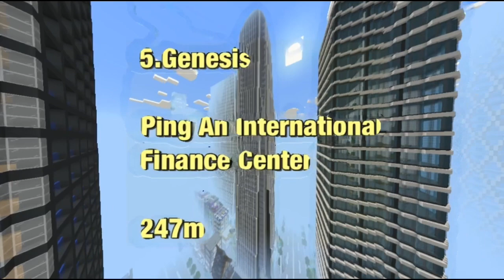ジェネシス州 建物高さランキング 【Minecraft】ビル